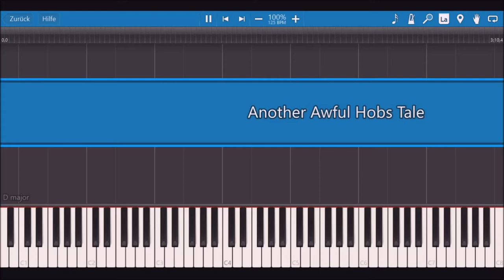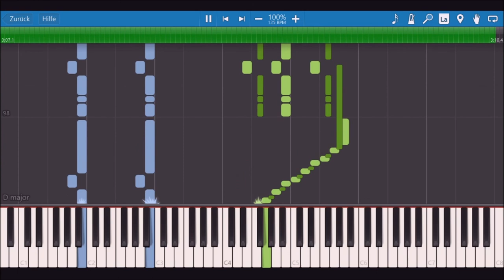Metal Piano: Elvenking - Another Awful Hobs Tale (piano Tutorial - Synthesia)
Metal Piano #21: Learn how to play "Another Awful Hobs Tale" by Elvenking, covered by me. The tutorial of this metal piano cover is build in Synthesia.

Composer: Elvenking
Arrangement: Piano Tutorials Plus

Piano Tutorials Plus